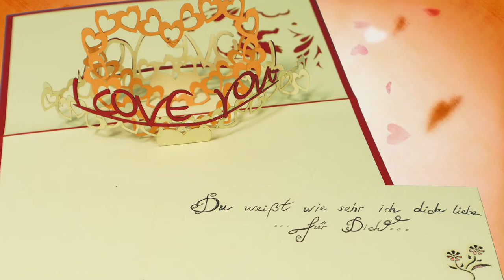💝POP UP Karten LIEBE HOCHZEIT💝 GESCHENK POP UP KARTE | HERZ | I LOVE YOU | LIN POP UP KARTEN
1. alle LIN POP UP Karten Motive für alle Anlässe
2. interessante Tipps für pop up Karten selber basteln
3. 3D Puzzle